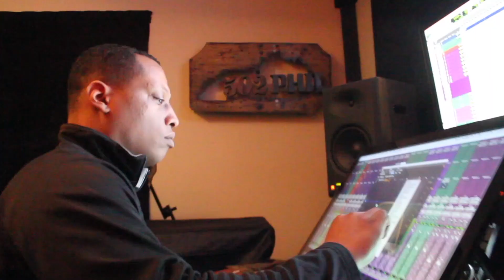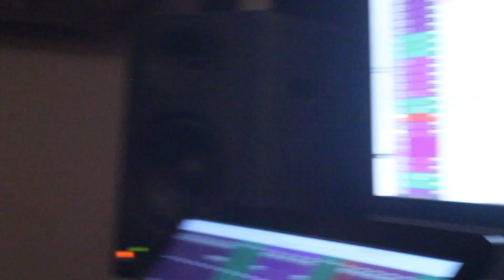Chicken Chicken (In Studio Vlog) - Chef Titty x Chetti Wop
(ALBUM)
Splash Bros
By Chef Titty, Chetti Wop
2019 • 10 SONGS